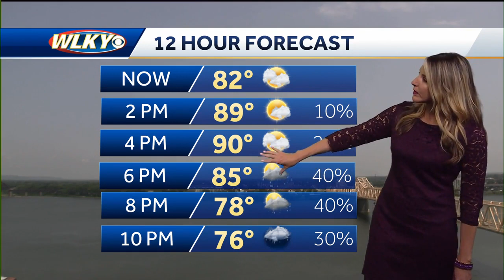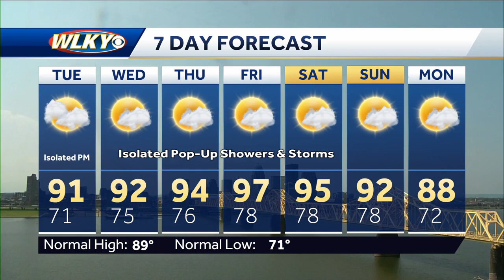Noon weather forecast 7-24-23